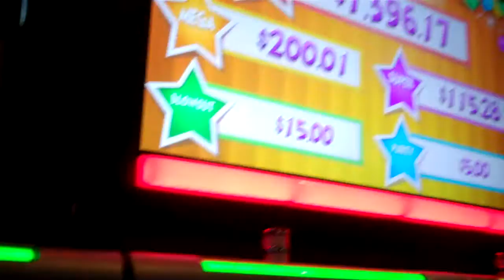Jackpot Party Deluxe Progressive Max Bet Bonus with Mega Progressive Win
Jackpot Party Deluxe Progressive (WMS), 1st time playing this game, wasn't expected much, to my surprise I made it all the way
to Mega Progressive, nice win.  Definitely will place this again.